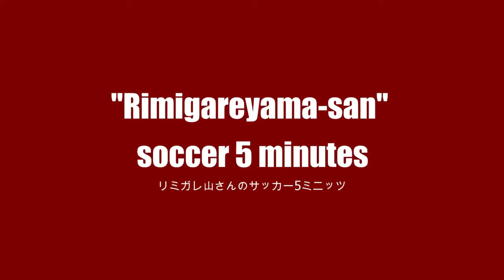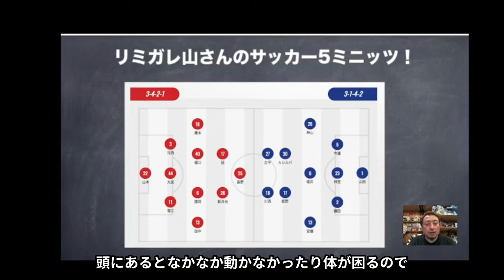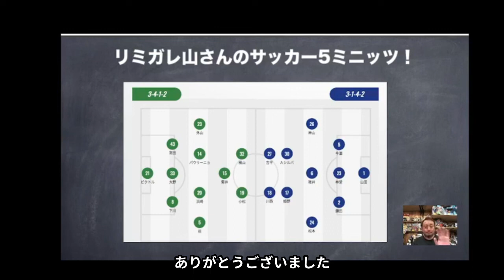カターレはアウェイ２連戦どう戦ったのか？リミガレ山さんのサッカー5ミニッツ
カターレはアウェイ２連戦どう戦ったのか？

第15節　vs福島ユナイテッドFC
第16節　vs松本山雅FC

✨リミガレ山さんのサッカー5ミニッツ✨

このチャンネルは、富山市山室で雑貨店「RemixGarage」を経営してるわたくしが、カターレ富山とJリーグを中心に、海外もちょっと含めた5分間でサッカーを語る配信です!